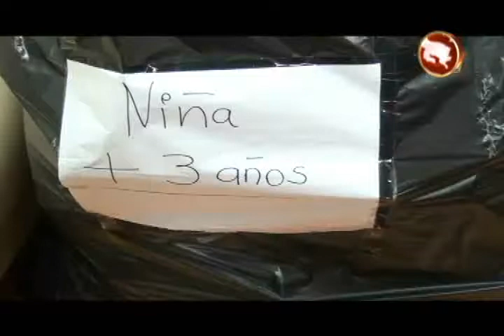Club de Leones espera llevar alegría a pequeños de escasos recursos del cantón